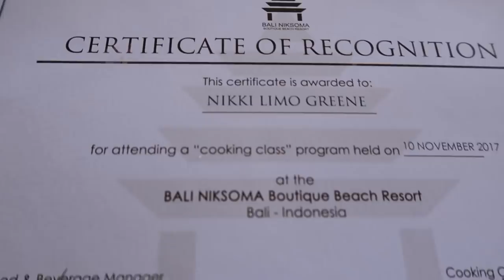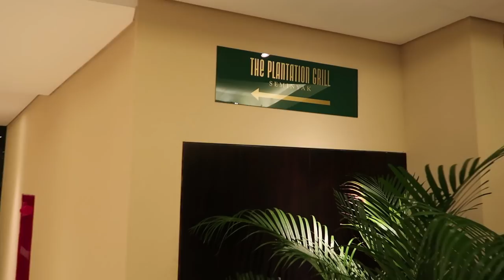THE HONEYMOON IS OVER 😞 | VLOGMAS day 1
I'm really good at getting vlogmas up on time.

TODAY ON VLOGMAS: The honeymoon is over. :( but I still got some dope drone shots!

WRITE TO ME:
Nikki Limo
11271 Ventura Blvd. #159